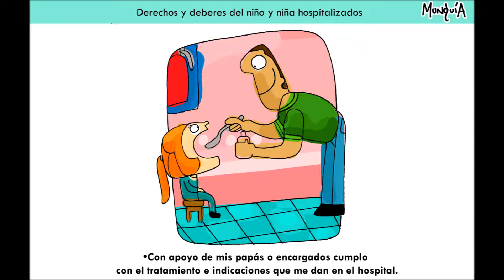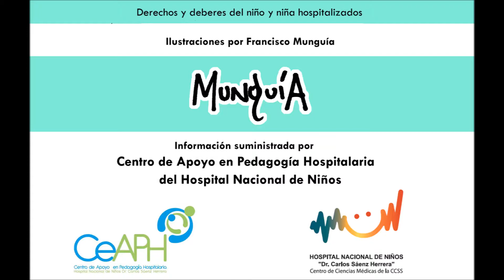Derechos y deberes del niño y niña hospitalizados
Ilustraciones sobre deberes y derechos del niño y niña hospitalizados,  parte de la campaña del Centro de Apoyo en Pedagogía hospitalaria del Hospital Nacional de Niños, ilustrado por Francisco Munguía.